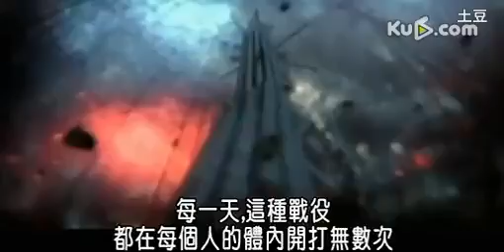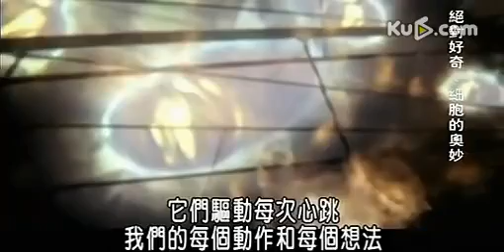人体细胞的奧妙 1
人体细胞的奧妙